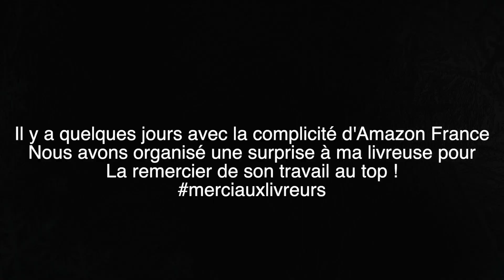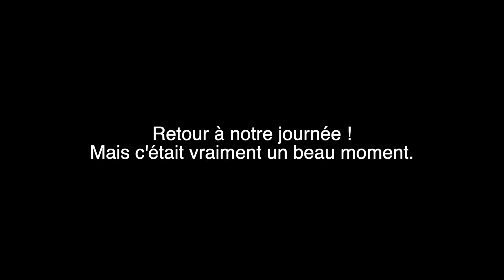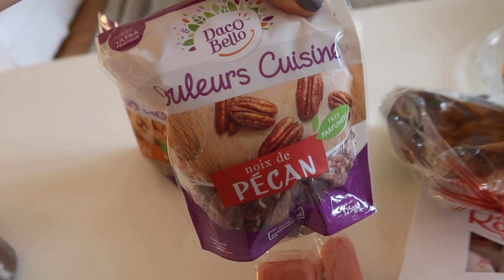VLOGMAS 23 : ON A PERDU LES CADEAUX DE NOEL !!!!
❤️ Mes produits favoris